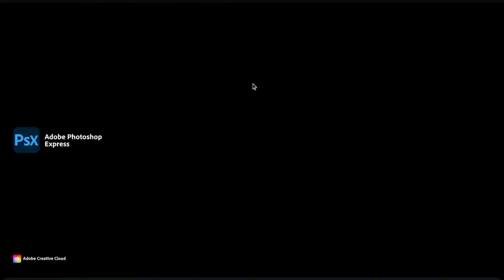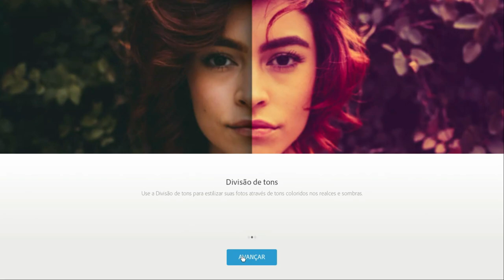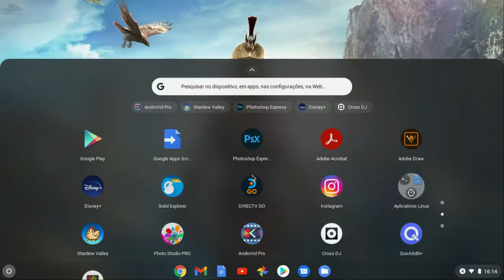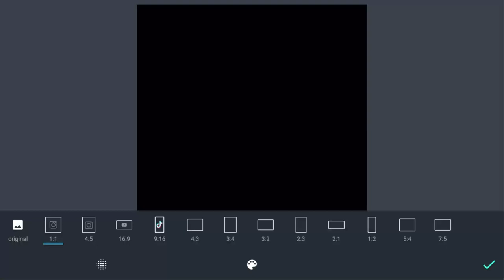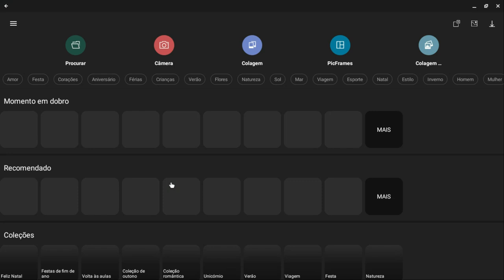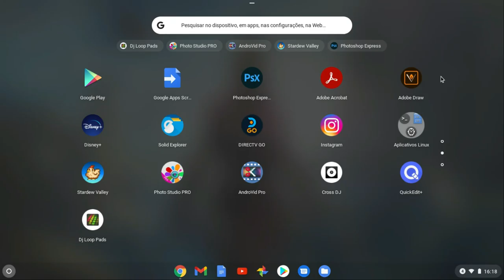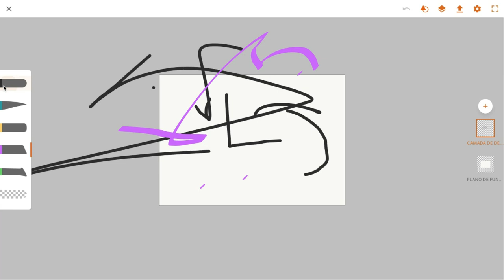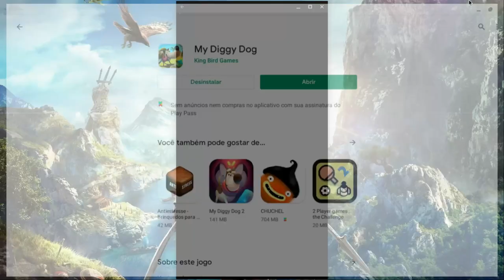Como fazer o CHROMEBOOK VALER A PENA em 2021!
💲 Chromebook em promoção

O Chromebook é um laptop, ou notebook, indicado para estudantes, profissionais e pessoas interessadas num equipamento leve, barato e capaz de realizar atividades comuns como edição de texto, planilhas e imagens.

Agora que o Chrome OS aceita APPs Android, tudo isso é possível e até mais, você pode usar o seu Chromebook para jogar games! Algo impensável quando o equipamento chegou ao mercado.

00:00 | Chromebook para trabalhar, estudar e jogar
00:24 | Como instalar APP Android no Chromebook
02:04 | Jogos e Aplicativos Android no Chromebook
06:30 | APP para DJs no Chromebook e Chrome OS
10:20 | Dicais finais sobre Chrome OS e Android
10:56 | Erros de gravação